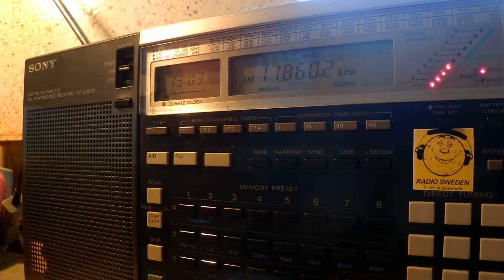31 03 2015 Voice of Wilderness in Korean to NEAS 1302 on 11860 Palauig Zambales